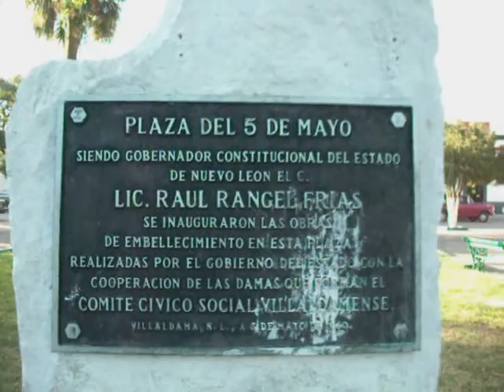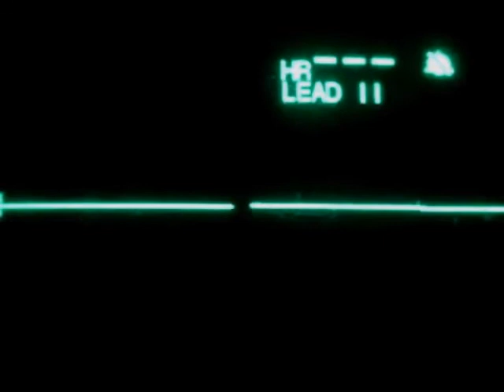wrong way "caminos equivocados" parte 2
Una pelicula del dr black en asociacion con la secretaria de educacion, salud y el municipio de villaldama. Para tratar de prevenir el embarazo en adolescentes.